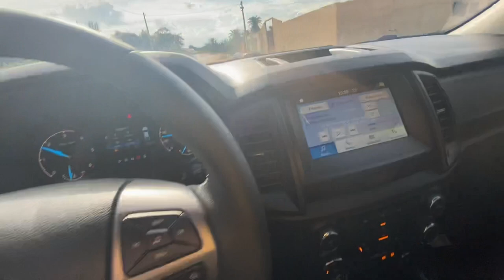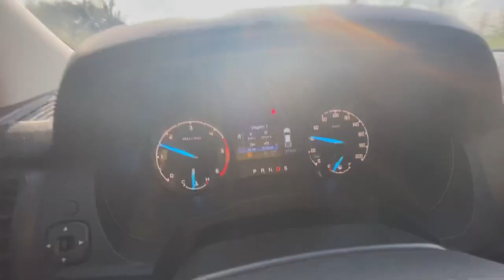Nossa ranger black ainda sem placa